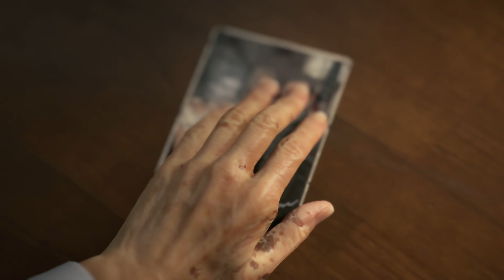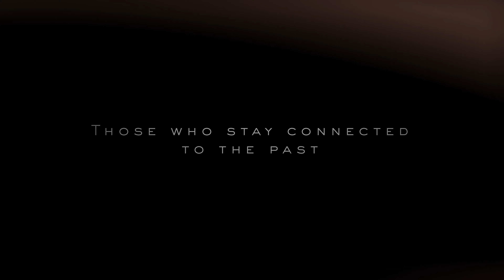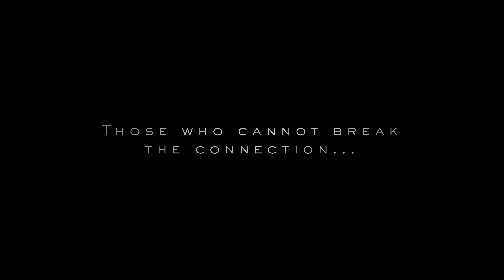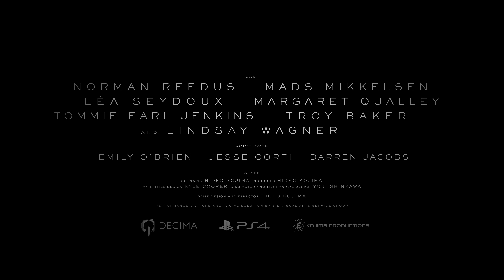Death Stranding – 4K Release Date Reveal Trailer PS4 [ Türkçe Altyazılı ]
DUYURU : OYUNUN RESMİ OLARAK TÜRKÇE ALT YAZILI ÇIKACAĞI ONAYLANDI !

Terminolojiler :

BT : Oyunda bulunan yağmur yağdıktan sonra ortaya çıkan göbek bağı bulunan gölgelere verilen isim.

Mules : Bölücü militan teröristler. Aynı zamanda ana karakterimiz Sam 'in izini sürmektedirler.

UCA : Amerika Birleşik Şehirleri .

Homo Demens : Latincede Homo sapiens insan anlamına geliyor fakat Homo Demens diye bir anlam ifade eden bir kelime yok. O yüzden Demens bu oyunda akıllı ve deli insanlar olarak da kullanılıyor olabilir. Madman gibi.

Bridge bebekleri ( BB ) :  Death Stranding trailerlarından gördüğümüz üzere olan tüm bebeklere verilen isim. Sam'in boğazının içersinde görünen bebek de bunlardan biridir. Sam öldükten sonra onlara ikinci bir şans tanıyor ve BT ler ile mücadele verirken yardımcı oluyorlar gibi gözüküyor.

Extremists : Aşırıcı, uç fikirleri olan, aşırı kişiler ; yani hiç bir şekilde müzakere etmeyen insan veya kişilere denir.

Engineering Voidouts :  Mühendislik ürünü boşluklar olarak çevirdim daha farklı olabilir. Bu boşluklar tahminimce BT ler tarafından ele geçirilince bir öteki dünyaya geçiş esnasında olan yol, araf . Çünkü oyunda 2 adet dünya bulunuyor. Günümüz ve 2. dünya savaşında gibi gözüken yerler. Bu iki zaman çizgisi arasındaki kapıya deniyor olabilir.

Oyun hakkındaki fikirlerim ;
Hideo Kojima yine yaptı yapacağını ve bizi şaşırtmadı. Muazzam bir kadro kurmuş gerçekten, adeta bir sanat eseri olmuş çok beğendim. Bilim kurgu ve gizem beni kendine en çok çeken 2 türdür.
Hideo Kojima belli ki daha önce hiç denenmemiş bir deneyim sunacak oyunculara. Oyuncuların birbirlerine ihtiyaç duyacağı single player bir deneyim olacak. Nasıl olacağı konusunda bir fikrim yok ama en orjinal fikirlerle karşımıza çıkacağından eminim. Sağlam HYPE yaptım. Şu yaz bir an önce bitse de 8 Kasım'a gelsek, mükemmel olurdu.

Oyunun çıkış tarihi : 8 Kasım 2019